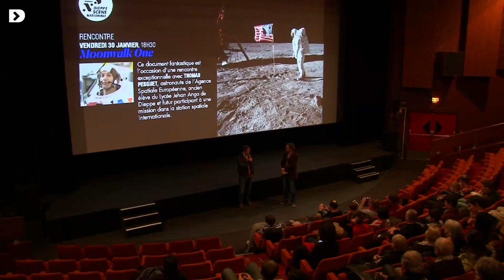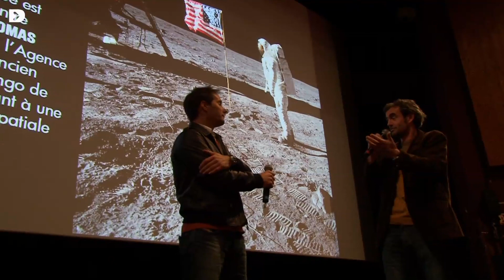Thomas Pesquet : de Dieppe à l'ISS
Invité à DSN, vendredi 30 janvier, pour la projection de MoonWalk One, l'astronaute Thomas Pesquet a accepté l'invitation de Sébastien Jumel, maire de Dieppe, afin de parler de son aventure auprès des élèves du conseil des enfants.